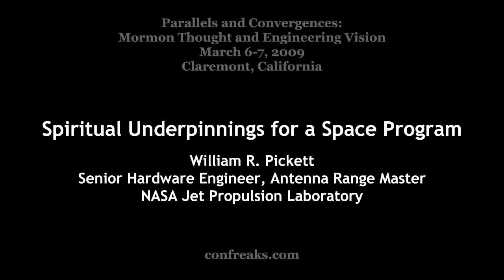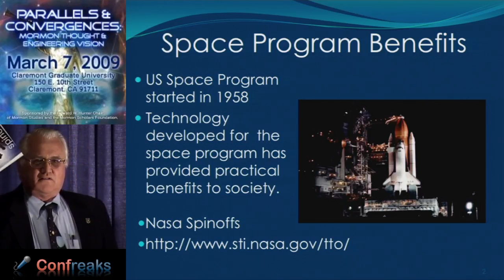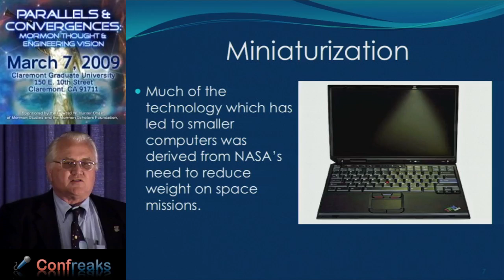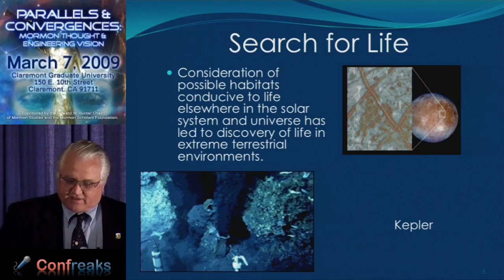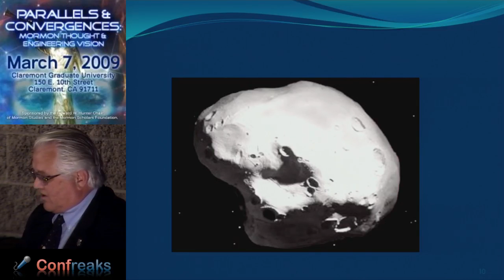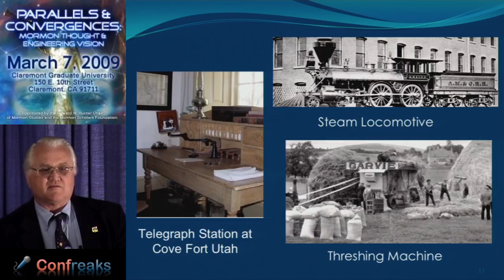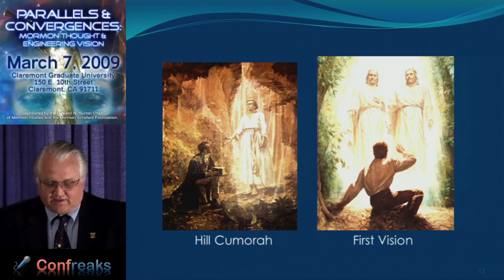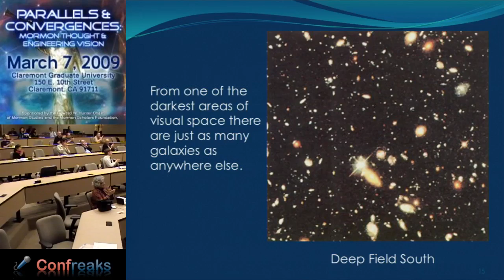"Spiritual Underpinnings for a Space Program" by William Pickett